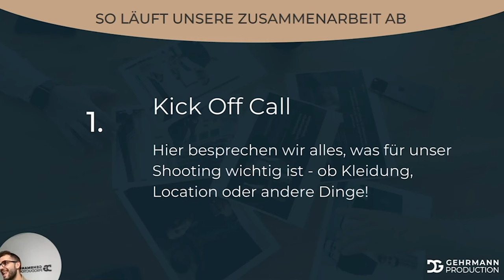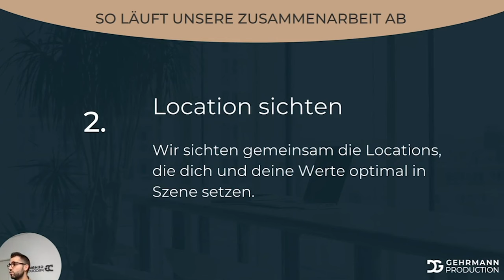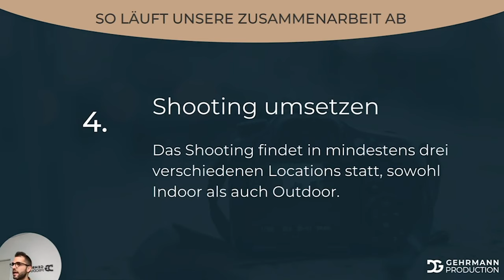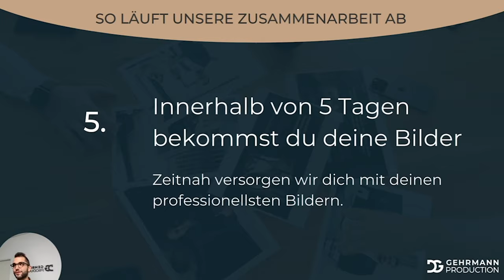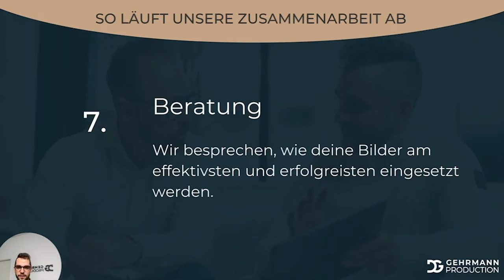Business Fotoshooting: So läuft es ab (Gehrmann Production)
Du möchtest als digitaler Dienstleister, Agentur oder als Experte deutlich einfacher MEHR Kunden gewinnen?

Wir sorgen mit den richtigen Fotos und Videos, für Deinen vertrauensvollen Außenauftritt und MEHR Umsatz.

0:00 Intro
0:25 Kick-Off Call
1:10 Location sichten
1:30 Shooting-Konzeption
2:10 Shooting
3:05 Post-Production
3:40 Überarbeitung Social Media Kanäle
4:10 Einsatz Deiner Fotos
4:45 Geschenk für Dich
6:00 Print Report für Sales
6:40 Zusammenarbeit